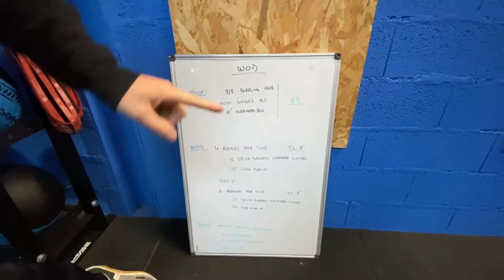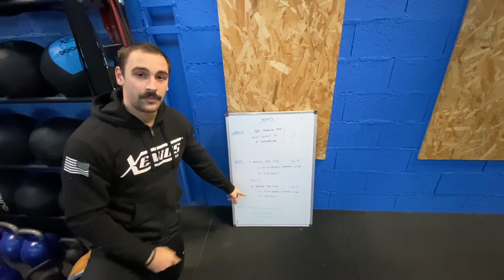COVID 19 2.12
W-U:
8/8 kneeling press
10/10 lunges
20”/20” Overhead hold
X3 rounds

WOD:
4 Rounds for Time Cap:8’

12 Overhead lunges
12 Pike push ups

Rest 2’

2 Rounds for Time Cap: 8’

24 Overhead lunges
24 Pike push ups

🚧 changez de main overhead avec chaque tours sur les Lunges: tour 1 à droite puis tour 2 à gauche 🚧

(C’est le même wod à la DB que à la Barbell)

Renfo:
6 sets: 10/10 rowing DB ou 10 Rowing barbell
Rest 1’30